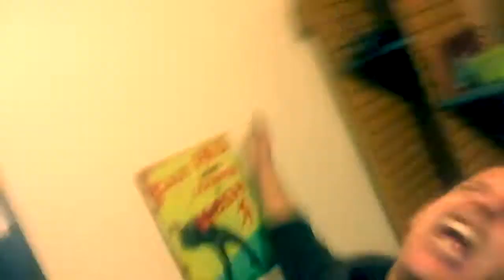BANDE ANNONCE de mon spectacle (26 janvier 2018)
j ai fait une bande annonce pour mon spectacle du 26 janvier 2018 à la salle Léo Ferré à Lyon (5 place saint Jean) vous pouvez reserver au 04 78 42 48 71, ne loupez pas le Kosh si vous etes dans le coin!!!